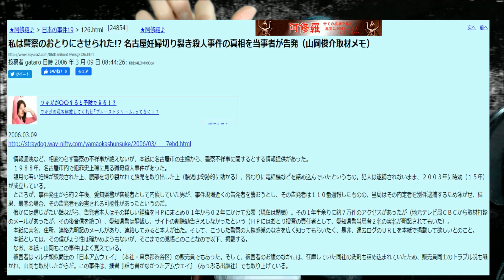[2]기저귀가 있는 집만 노리는 그. 대체 왜?│기묘한이야기│케이짱│K짱│Kzzang│